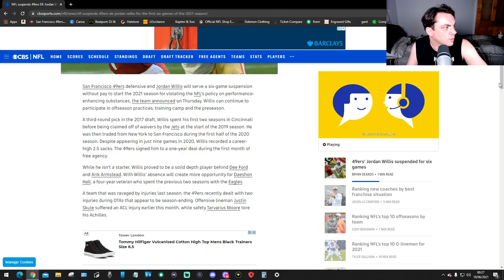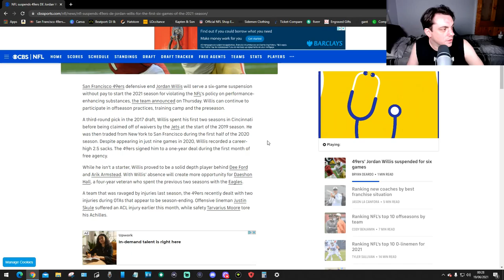49ers Jordon Willis Suspended???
WAS THERE ANY POINT